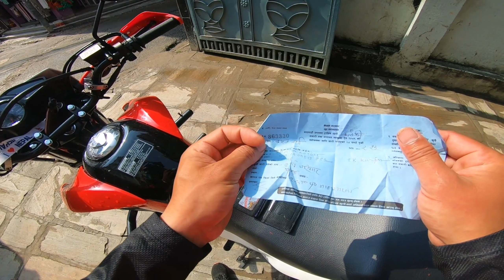LONG BIKE TRIP || ILAM-HETAUDA-KATHMANDU ||XUWA VLOGS